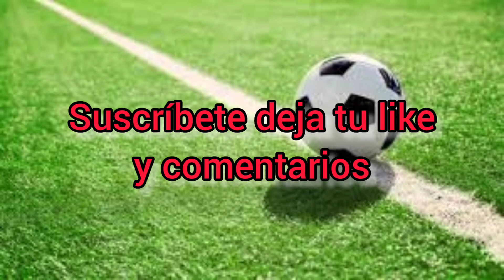EL KITU DIAZ LE DA UNA FUERTE PATADA AL PITBULL PINEDA EN LOS ENTRENAMIENTOS